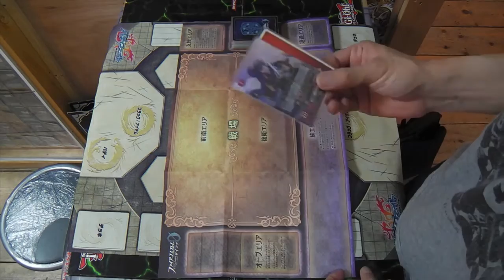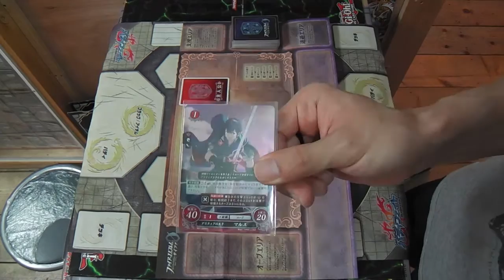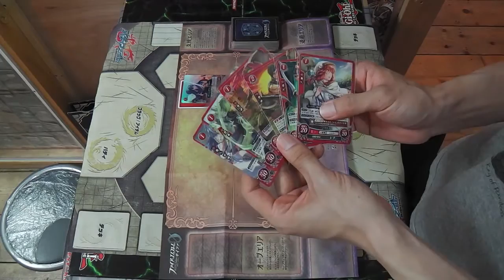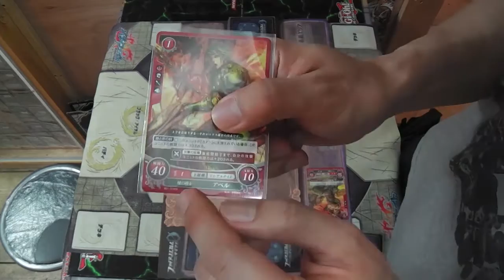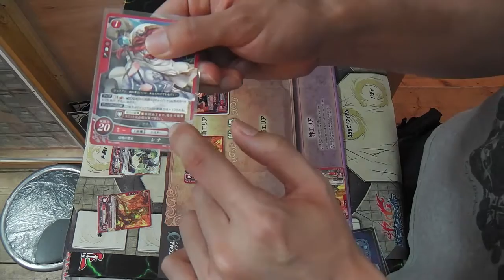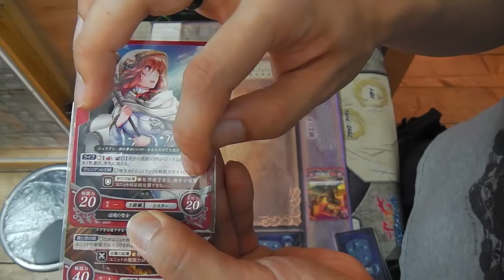FEファン注目！if発売と同時に発売された話題のファイアーエムブレムのカードゲーム TCGサイファ 簡単にゲームの概要を説明してみた。たくちゃんねる(カードショップTAKCHAN公式チャンネル)